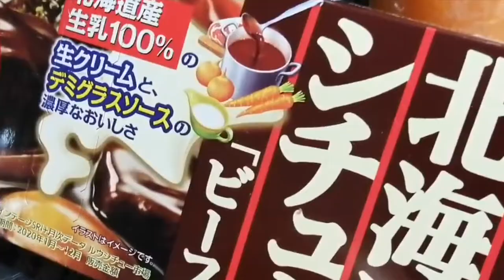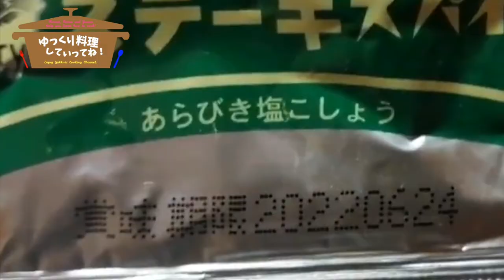【ゆっくり料理】霊夢の将来の夢とは一体？ジブリ飯、シータのシチューの作り方【ゆっくり実況】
自炊歴10年以上の投稿者が
カンタンで美味しい料理を楽しく紹介します。

クスッと笑える動画を作れるように頑張ります。

それでは、ゆっくり料理していってね！

【調理時間】
およそ40分~

【使用した食材】
牛モモステーキ肉 115g（余裕があればもっと大きい肉を）
ジャガイモ（今回はメークイン）適量
ニンジン　適量
ズッキーニ　適量
ビーフシチューのルー　1箱

【調味料など】
緑のハッパ（ローリエ）2枚
水　1300mℓ
ソルテンペッパー　適量

素敵な立ち絵を描いてくれた方
唄夜白雪さま